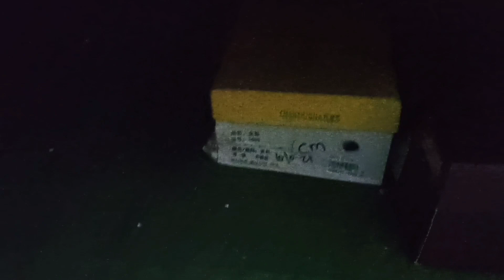এই ঠান্ডায় প্যাকিং করা হচ্ছে 🥶🥶